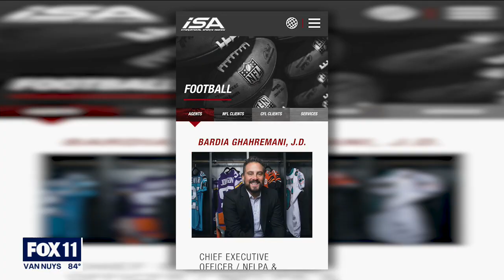Sports agent born in Iran reps NFL players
The road to the Super Bowl is not paved by just the athletes. There are so many people working behind the scenes, like Bardia Ghahremani.